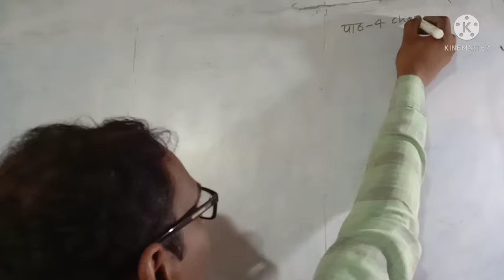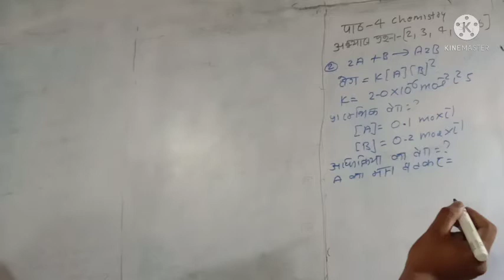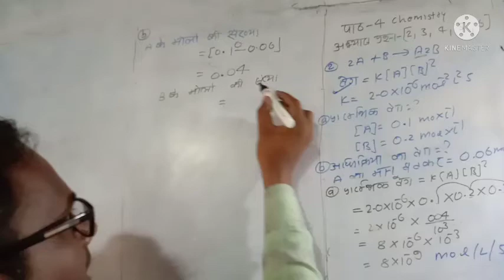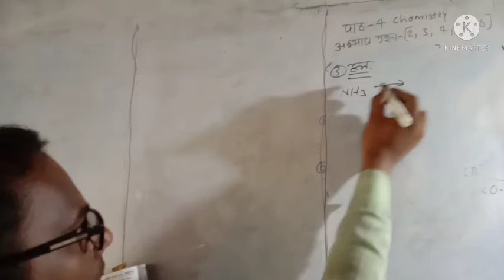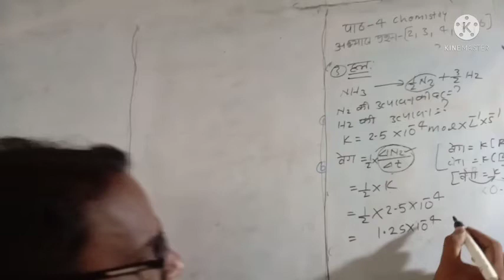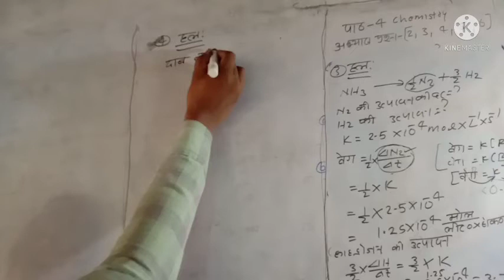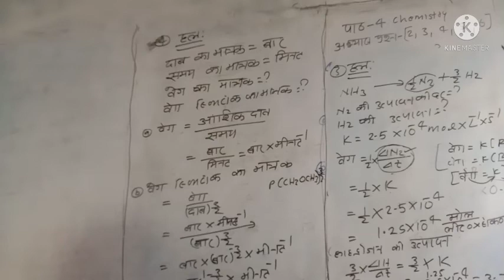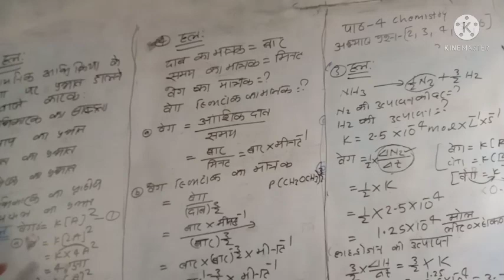class 12 chemistry lesson 4 part 4 exercise solution qo (2,3,4,5,6)